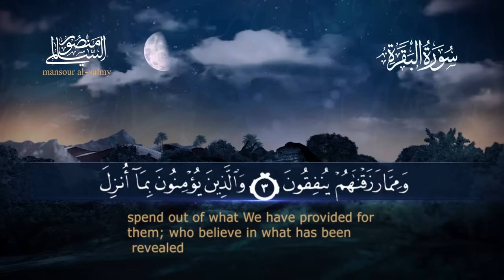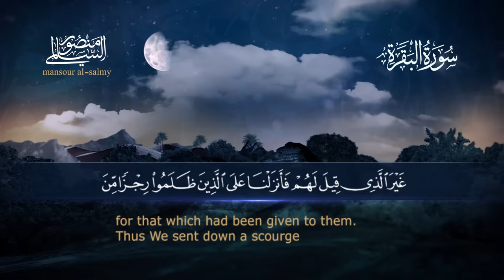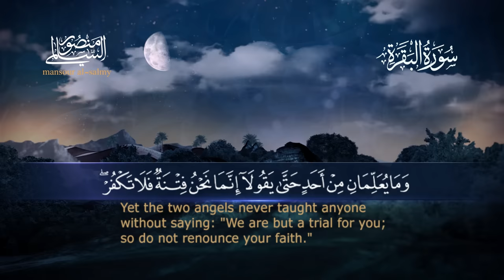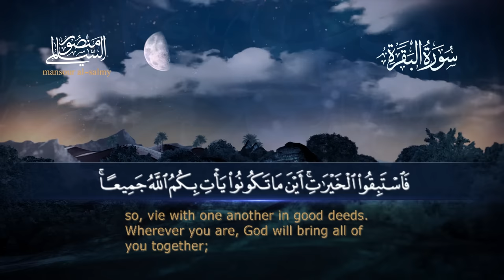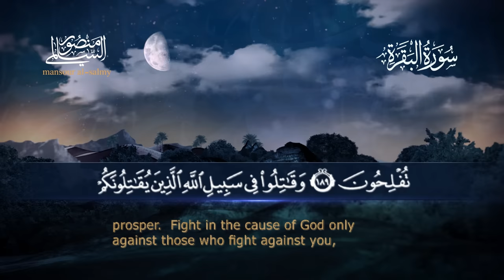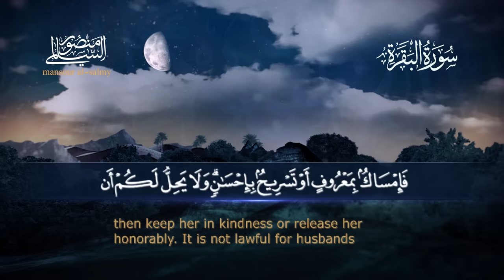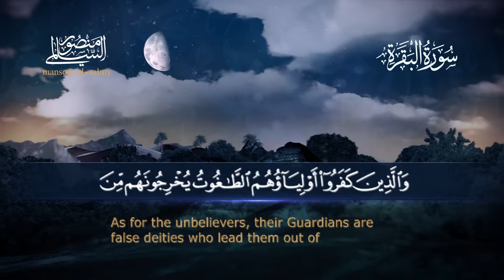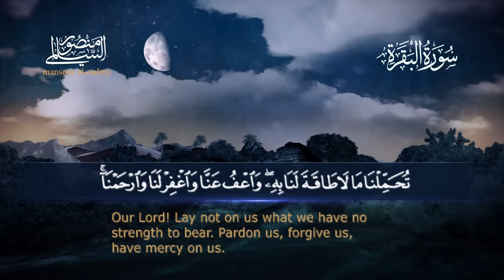سورة البقرة || القارئ منصور السالمي 1444هـ Surah al‑Baqarah _ Mansour Al-Salmi